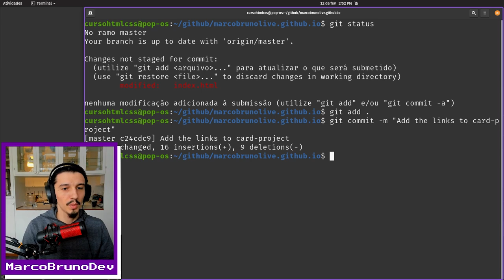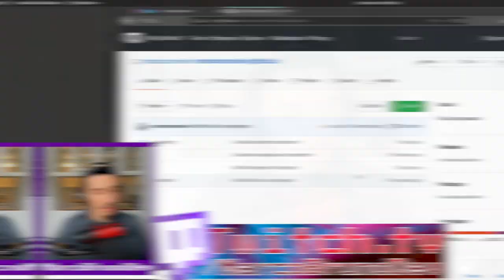Commit dos links | Mód05 - Aula10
Commit suave, commit feliz! Bora no passo a passo :-)